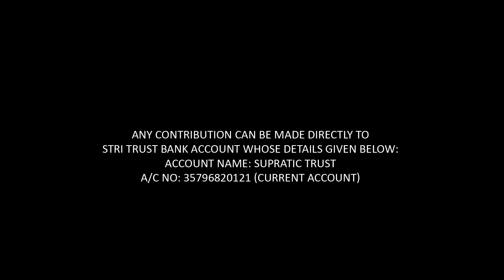Sports Portal by Dr. Supratic Gupta, IIT Delhi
This video has presented the concept of development of a Multimedia based sports coaching system. In this concept, a web platform is created, where sports participants, parents, outside appreciators, sponsors and coaches, are connected with others, in a financially sustainable way.
Multimedia systems, including video recording and reviewing system becomes the. It is assumed that Indian Government and the society would understand the importance of such recording system in sports and implement it is all sports bodies.
This model is expected to link the sports persons in all places with national and international coaches with support from doctors and psychologists. This will automatically generate funds from public, private companies and government bodies

Dr. Gupta, in the book (Co-author Prakash Chandra, Counsellor) “You must be Kidding Dr. Supratic Gupta", shares his views on issues, including; education, sports, counselling, women-child health, counselling & research, along with comparative experiences of Japan & India. He advocates the involvement of public, government, social organisations & researcher in development of nation. The book is about the hopes, changes & action required in our thoughts, attitude and efforts.
The book is available in Rediff.com:
And also available in Amazon books:
Dr. Gupta has founded STRI, Supratic Trust for Research & Incubation, for taking forward the concepts of the book through support & contribution of individuals, organizations & corporate.